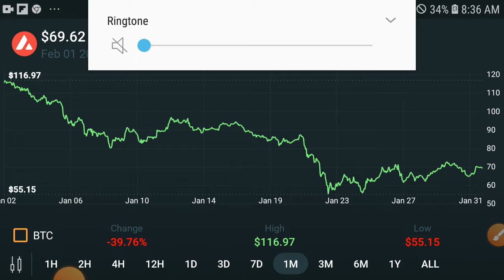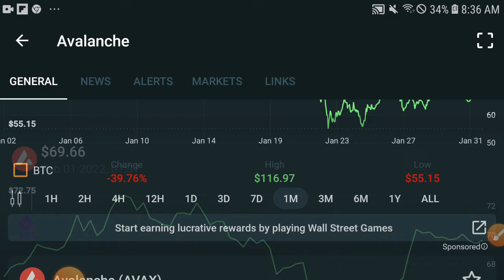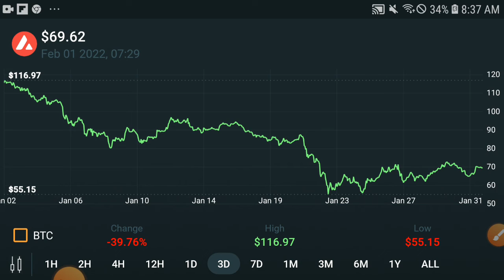Avalanche UGE PUMP! || AVAX Price prediction Updates! AVAX News Today